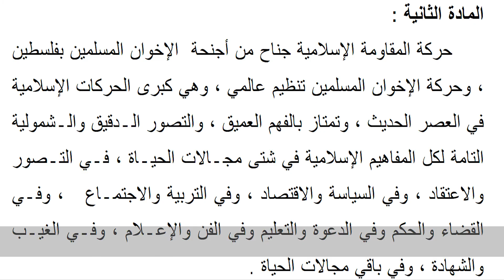אהלן וסהלן - האחים המוסלמים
״אהלן וסהלן״ - סדרת הסרטונים הקצרים של "הקהילייה" ללמידת ערבית ומזרחנות.

בואו ללמוד איתנו ערבית ומזרחנות!

מוזמנים לעקוב אחרינו:
אינסטגרם: